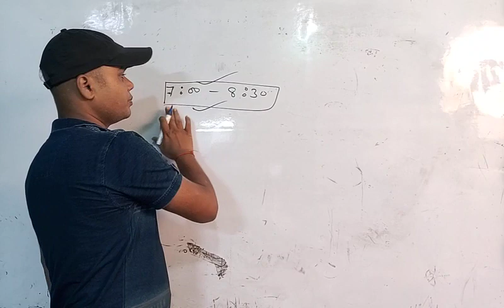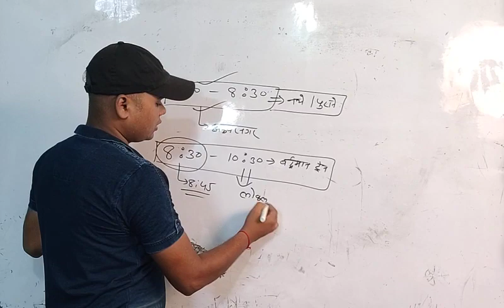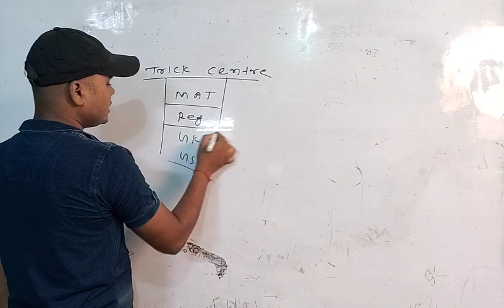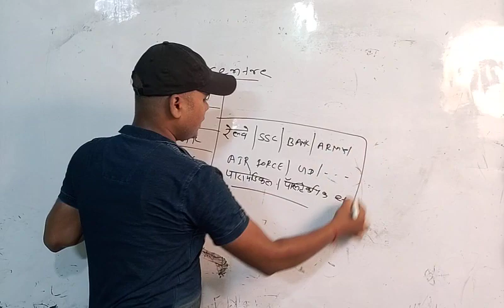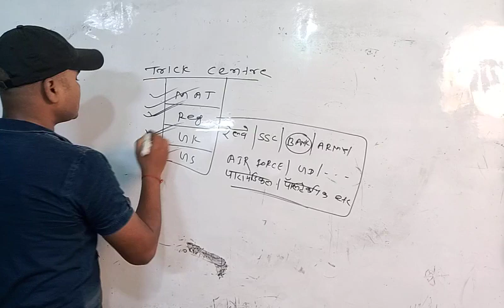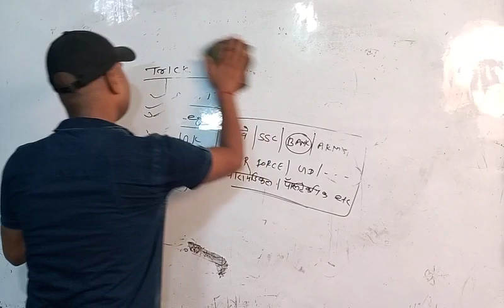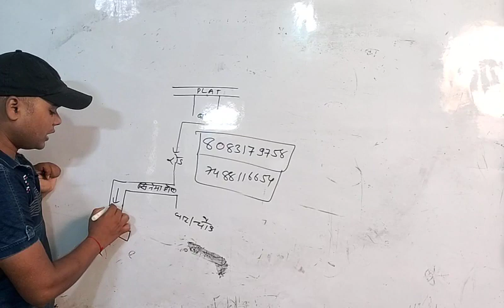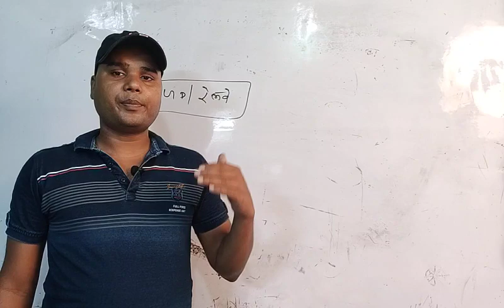क्लास कब खुलेगी इसकी जानकारी लीजिए